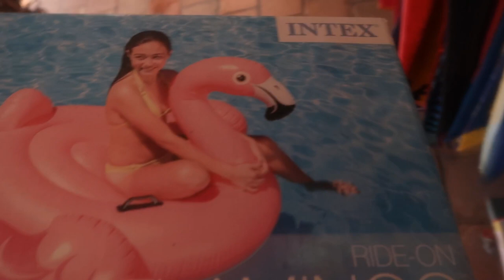Cala Ferrera / Mallorca -- Mother/Daughter Travel Vlog